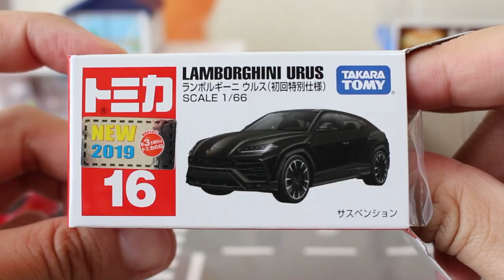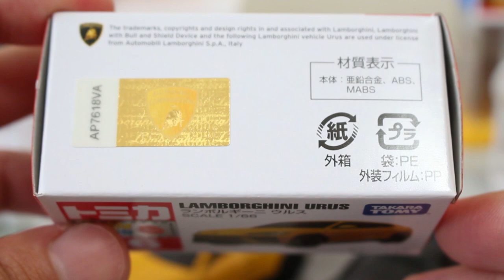ランボルギーニらしい迫力！！【ランボルギーニ】ウルス LAMBORGHINI URUS 通常・初回特別仕様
モンスターマシン！！ランボルギーニ ウルス！！

          効果音ラボ